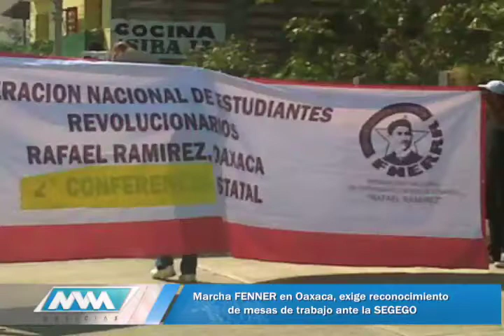Exigen reconocimiento de mesas de trabajo ante la SEGEGO